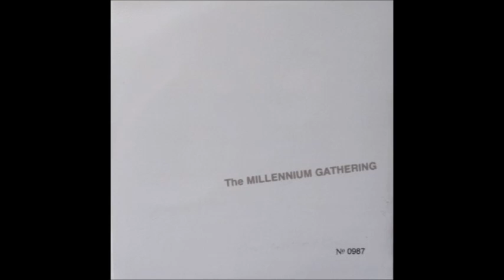The Alarm - Marching On (The Millennium Gathering)